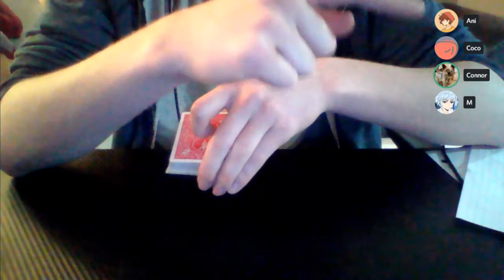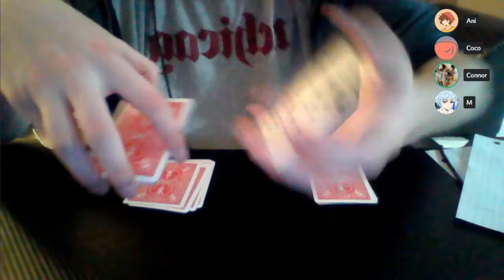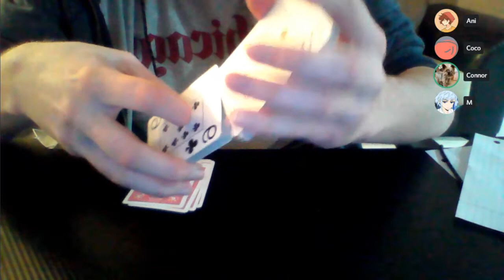Connor C: Calculator Face-Up Trick